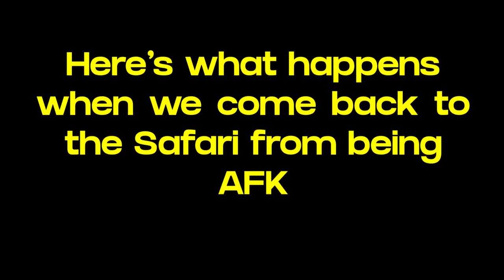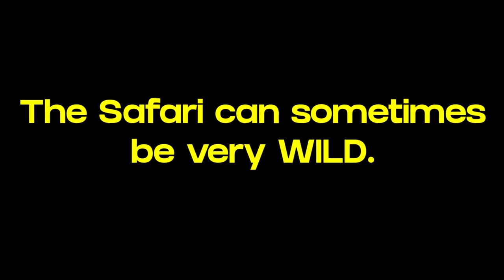When Your Teammate Says *YOU'RE INSANE* - Valorant